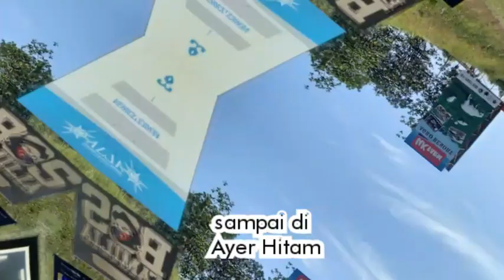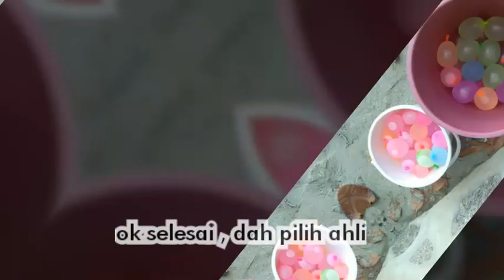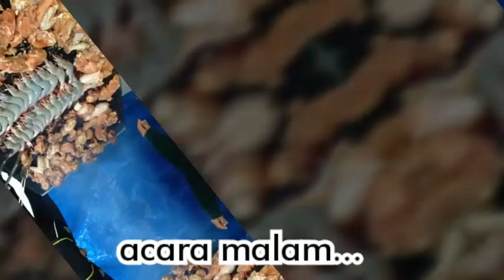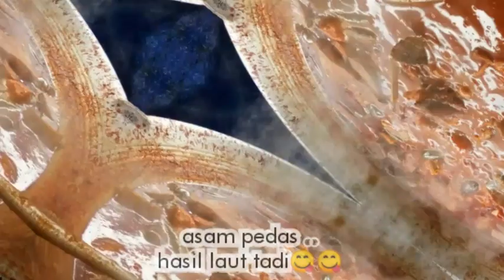Telok gorek 2020